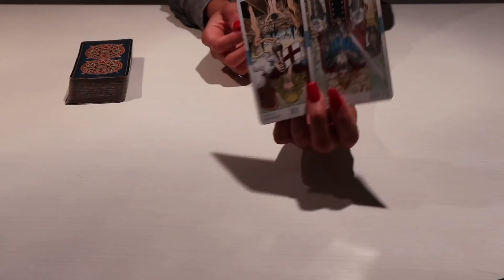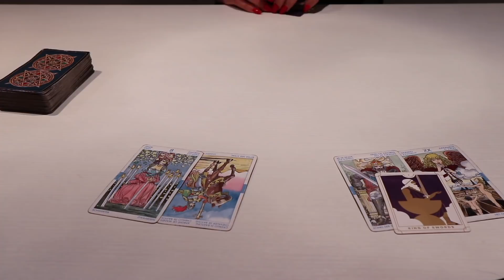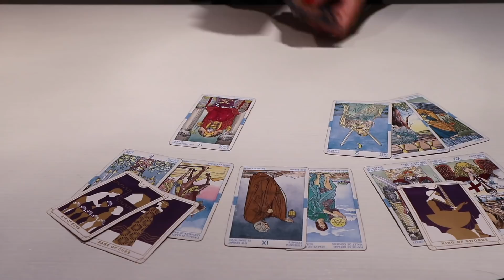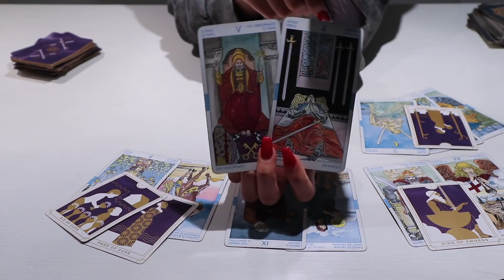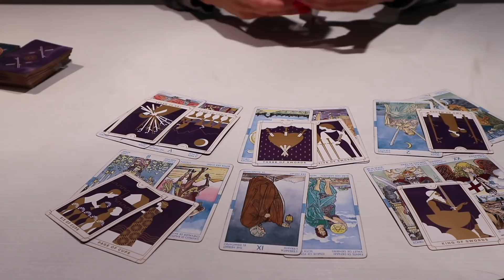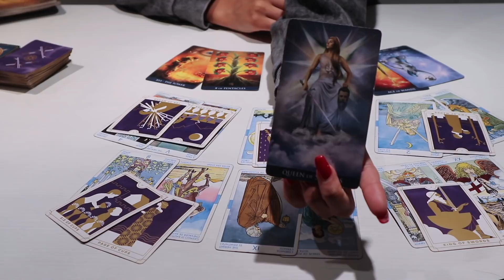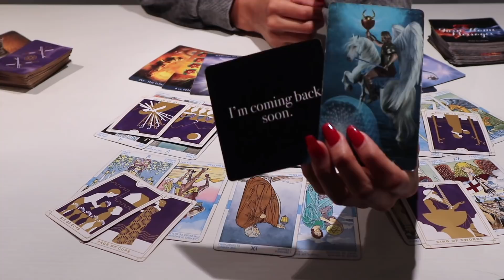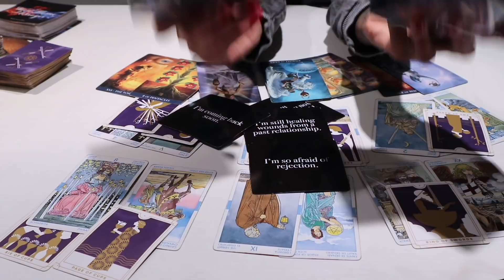DESPITE BEING AFRAID, THEY'RE COMING TOWARDS YOU [LOVE READING]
Sending you so much freaking LOVE & LIGHT